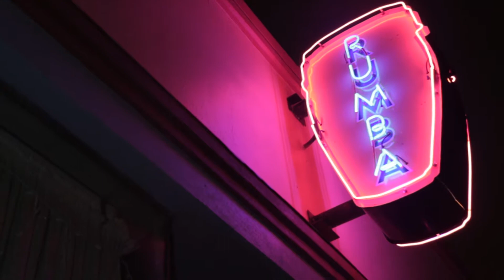Cash McGee | Release Party 2015 | In Cash We Trust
Cash McGee release party for "In Cash We Trust."